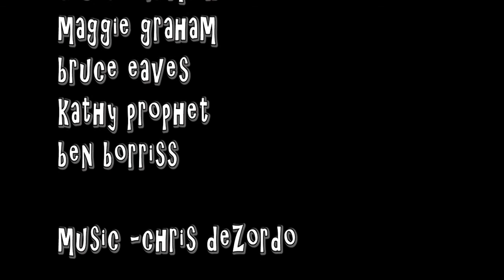ARCHIVE 2014: What is Good Teaching?